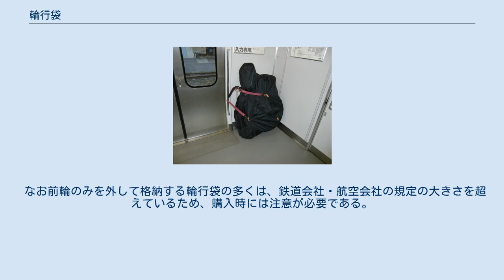輪行袋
輪行袋を使用した移動の例。
 輪行袋（りんこうぶくろ）とは鉄道等の公共交通機関に自転車を持ち込む（輪行）際に使用する袋。
なお、同様の用途ではあるが、形状が布製の袋ではなく段ボール箱でできたものもあり、その場合は輪行箱（輪行函）という。
 自転車の前後の車輪をはずした後に収納するタイプが一般的であるため、簡単に車輪を脱着できるスポーツ車（ロードバイク、マウンテンバイク、ランドナー等）に用いられる。
非常に丈夫な布で作られたものから、やや薄手に作られた軽量なものまで様々なタイプがある。
前後輪ともに外して収納するタイプが主流であるが、中には前輪のみを外して格納するものもある。
持ち込みに関する規定の変更などにより、時代によって変化がある。
 構造としてはその名の通り袋に詰め、袋全体をバンドで縛り担ぐタイプのものと、肩掛けバンドは直接自転車のフレームに固定し、上から筒状のカバーを被せるタイプのものがある。
また、折り畳み自転車・小径ホイール車等の一部には持ち上げずに転がして運ぶことのできる専用の輪行袋が用意されているものがある。
 なお前輪のみを外して格納する輪行袋の多くは、鉄道会社・航空会社の規定の大きさを超えているため、購入時には注意が必要である。